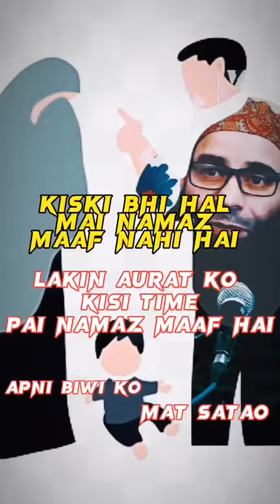Blessed to be a Muslim.